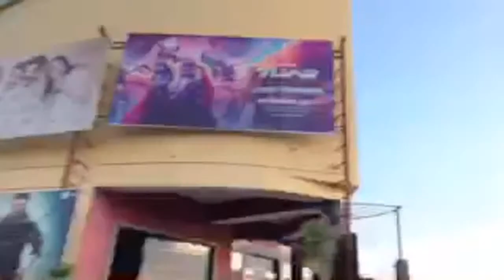Gold Cinema near Kotputli New THOR Movie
New video  Thanks For All My Subsciber  All Youtuber love you all